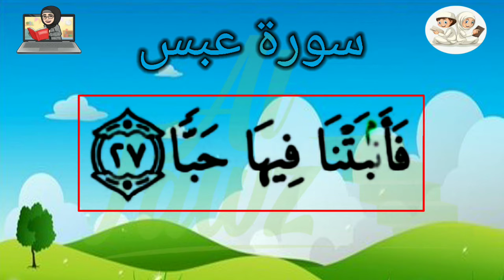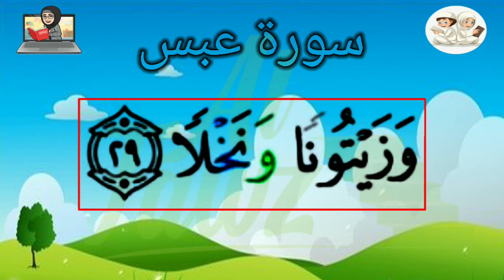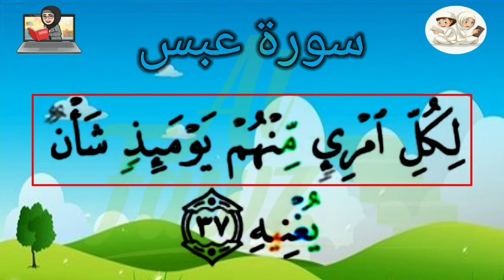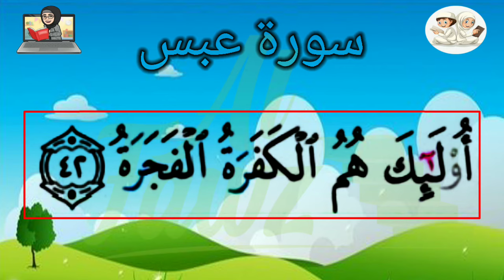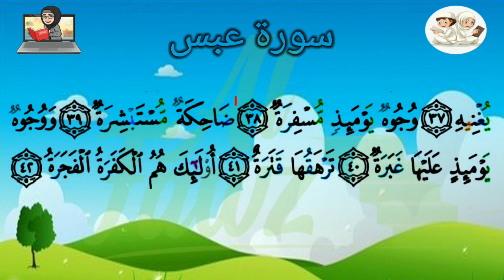Apprendre sourate 80 Abasa étape par étape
Apprendre sourate Abasa facilement en maîtrisant la bonne articulation et prononciation.
سورة عبس
عَبَسَ وَتَوَلَّى (1) أَنْ جَاءَهُ الْأَعْمَى (2) وَمَا يُدْرِيكَ لَعَلَّهُ يَزَّكَّى (3) أَوْ يَذَّكَّرُ فَتَنْفَعَهُ الذِّكْرَى (4) أَمَّا مَنِ اسْتَغْنَى (5) فَأَنْتَ لَهُ تَصَدَّى (6) وَمَا عَلَيْكَ أَلَّا يَزَّكَّى (7) وَأَمَّا مَنْ جَاءَكَ يَسْعَى (8) وَهُوَ يَخْشَى (9) فَأَنْتَ عَنْهُ تَلَهَّى (10) كَلَّا إِنَّهَا تَذْكِرَةٌ (11) فَمَنْ شَاءَ ذَكَرَهُ (12) فِي صُحُفٍ مُكَرَّمَةٍ (13) مَرْفُوعَةٍ مُطَهَّرَةٍ (14) بِأَيْدِي سَفَرَةٍ (15) كِرَامٍ بَرَرَةٍ (16) قُتِلَ الْإِنْسَانُ مَا أَكْفَرَهُ (17) مِنْ أَيِّ شَيْءٍ خَلَقَهُ (18) مِنْ نُطْفَةٍ خَلَقَهُ فَقَدَّرَهُ (19) ثُمَّ السَّبِيلَ يَسَّرَهُ (20) ثُمَّ أَمَاتَهُ فَأَقْبَرَهُ (21) ثُمَّ إِذَا شَاءَ أَنْشَرَهُ (22) كَلَّا لَمَّا يَقْضِ مَا أَمَرَهُ (23) فَلْيَنْظُرِ الْإِنْسَانُ إِلَى طَعَامِهِ (24) أَنَّا صَبَبْنَا الْمَاءَ صَبًّا (25) ثُمَّ شَقَقْنَا الْأَرْضَ شَقًّا (26) فَأَنْبَتْنَا فِيهَا حَبًّا (27) وَعِنَبًا وَقَضْبًا (28) وَزَيْتُونًا وَنَخْلًا (29) وَحَدَائِقَ غُلْبًا (30) وَفَاكِهَةً وَأَبًّا (31) مَتَاعًا لَكُمْ وَلِأَنْعَامِكُمْ (32) فَإِذَا جَاءَتِ الصَّاخَّةُ (33) يَوْمَ يَفِرُّ الْمَرْءُ مِنْ أَخِيهِ (34) وَأُمِّهِ وَأَبِيهِ (35) وَصَاحِبَتِهِ وَبَنِيهِ (36) لِكُلِّ امْرِئٍ مِنْهُمْ يَوْمَئِذٍ شَأْنٌ يُغْنِيهِ (37) وُجُوهٌ يَوْمَئِذٍ مُسْفِرَةٌ (38) ضَاحِكَةٌ مُسْتَبْشِرَةٌ (39) وَوُجُوهٌ يَوْمَئِذٍ عَلَيْهَا غَبَرَةٌ (40) تَرْهَقُهَا قَتَرَةٌ (41) أُولَئِكَ هُمُ الْكَفَرَةُ الْفَجَرَةُ (42)